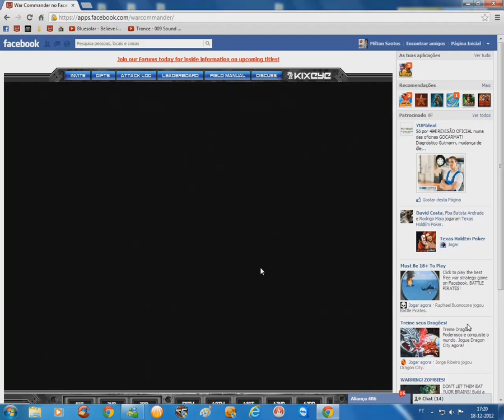ID7964309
he has two accounts with the same nick

R__E__B__A__R  lvl 19
User ID: 6080388
Main Base: 51,19

R_E_B_A_R         lvl 35
User ID: 7964309
Main Base: 131,31